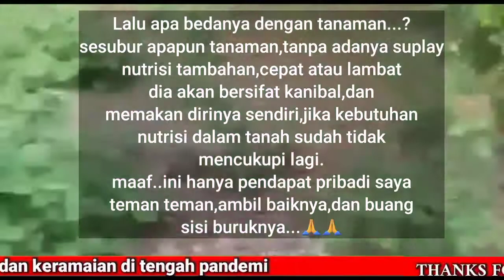NILAM UMUR DUA BULAN DAN KAKAO TUMBUH SUBUR DENGAN PUPUK INI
Vidio ini adalah kiriman dari salah satu subscriber dan sahabat tani dari Desa Ulu Wawo,nilamnya berumur dua bulan,yang menjadi tanaman sela atau tumpangsari dengan kakao,kelapa dan cengkeh.
ini juga untuk menjawab pertanyaan teman teman,mengenai apakah nilam tidak mempengaruhi pertumbuhan tanaman lain yang berdampingan dengan nilam.
beliau hanya menggunakan pupuk hayati BIOBOOST.
apa saja pupuk organik
apa saja pupuk anorganik
apa saja pupuk alami
apa saja pupuk untuk cabe
apa saja pupuk bawang merah
apa saja pupuk untuk jagung
apa saja pupuk majemuk
apa saja pupuk tunggal
apa pupuk untuk bunga
apa pupuk organik
apa pupuk kompos
apa pupuk npk
apa pupuk bunga aglonema
apa pupuk yang tepat untuk bunga mawar
apa pupuk yang digunakan untuk pohon mangga
apa pupuk hayati
apakah pupuk yang tepat untuk diberikan pada tanaman tomat non organik
apakah pupuk urea bisa untuk bunga
apakah pupuk ada kadaluarsanya
apakah pupuk urea mempengaruhi proses pertumbuhan dan perkembangan kecambah
apakah pupuk urea termasuk pupuk organik
apakah pupuk organik
apakah pupuk kandang harus dicampur lebih banyak daripada tanah dan pasir
apakah pupuk npk bisa untuk bunga
bagaimana pupuk dapat meningkatkan produktivitas tanaman
bagaimana pupuk dapat mempengaruhi pencemaran
bagaimana pupuk dapat diserap oleh tanaman
bagaimana pupuk urea dapat meningkatkan pertumbuhan
bagaimana pupuk buatan
bagaimana pembuatan pupuk kompos jelaskan
bagaimana pembuatan pupuk kompos
bagaimana pengaruh pupuk terhadap laju pertumbuhan bibit kedelai
benarkah pupuk organik yang diberikan ke tanah akan diserap dalam bentuk ion an organik
berapa lama pupuk diserap tanaman
berapa lama pupuk diserap tanaman padi
berapa lama pupuk diserap tanaman kelapa sawit
berapa lama pupuk kompos jadi
berapa lama pupuk kandang matang
berapa lama pupuk organik cair bisa disimpan
berapa lama pupuk didiamkan setelah ditebar dalam kolam
berapa lama pupuk organik diserap tanaman
berapa pupuk urea
berapa pupuk kg
berapa harga pupuk npk
berapa harga pupuk urea
berapa lama pupuk npk diserap tanaman
berapa lama pupuk urea diserap tanaman
bisakah pupuk urea disemprotkan
bisakah pupuk kcl disemprotkan
bisakah pupuk urea untuk bunga
bisakah pupuk npk untuk anggrek
bisakah pupuk mutiara disemprotkan
bisakah pupuk daun dicampur insektisida
bisakah pupuk npk untuk aglaonema
bisakah pupuk organik dicampur pupuk kimia
terbuat dari apa pupuk urea
terbuat dari apa pupuk kompos
dari mana pupuk kompos berasal
dari mana pupuk organik berasal
ceritakan dari mana pupuk kompos berasal
dimana pupuk urea
beli dimana pupuk organik
beli dimana pupuk organik cair
dimana beli pupuk kompos
dimana letak pabrik pupuk urea
dimana beli pupuk subsidi
pupuk urea beli dimana
dimana beli pupuk nasa
kemana pupuk subsidi
kenapa pupuk dari daun-daun kering sangat menguntungkan petani
kenapa pupuk urea langka
kenapa pupuk subsidi langka
kenapa pupuk urea langka agustus 2020
kenapa pupuk mahal
kenapa pupuk dari daun-daun kering sangat
kenapa pupuk kimia dapat merusak tanah
kenapa pupuk urea mahal
pupuk mana yang lebih baik untuk tanaman jelaskan
pupuk mana
bagus mana pupuk kandang sapi atau kambing
bagus mana pupuk urea dan za
mengapa pupuk kimia jika digunakan secara berlebihan dapat membahayakan lingkungan jelaskan
mengapa pupuk sp-36 diberikan saat awal tanam
mengapa pupuk sp-36 diberikan saat awal tanam pdf
mengapa pupuk kandang harus melalui proses pengomposan sebelum digunakan
mengapa pupuk kompos disukai petani
mengapa pupuk kandang yang digunakan sebaiknya yang sudah matang
mengapa pupuk dapat mencemari tanah
mengapa pupuk urea langka
apa saja pupuk untuk bawang merah
apa saja pupuk kandang
apa saja pupuk kimia
siapa pelakunya produsen pupuk
untuk apa pupuk npk
untuk apa pupuk urea
apa pupuk untuk tanaman cabe
apa pupuk untuk cabe
apa pupuk untuk bunga matahari
kulit telur untuk pupuk apa